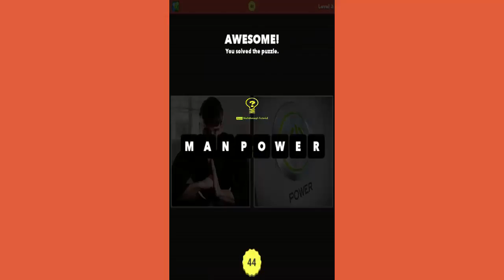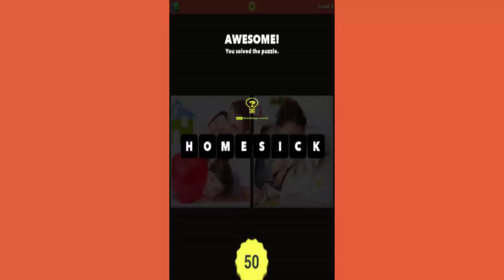Pic Combo Level 41 - 50 - All Answers - Walkthrough ( By LOTUM media GmbH )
★★★★★FROM THE CREATORS OF THE #1 APPS ICOMANIA and 4 PICS 1 WORD
Can you guess the word? Each puzzle consists of two pictures depicting two different words. Just combine them to solve the puzzle!

Pic Combo is everyone’s new favorite game. Find out why!

★ COMBINE THE TWO PICTURES TO GUESS THE WORD ★
We’ll show you, for example, a pic of some BUTTER and of a FLY. Ta-da! The word is BUTTERFLY. Just combine the words and win!

★ TONS OF AWESOME PUZZLES FROM EASY TO TRICKY ★
Hundreds of handpicked photos will make you think – and smile. Solve them all!

★INSTANT FUN ★
No registration, no tutorial, no complicated rules. Just jump right in and have fun!